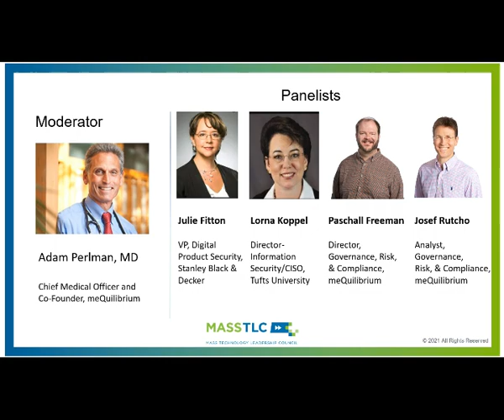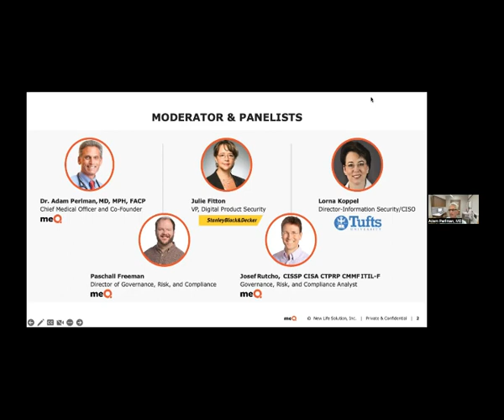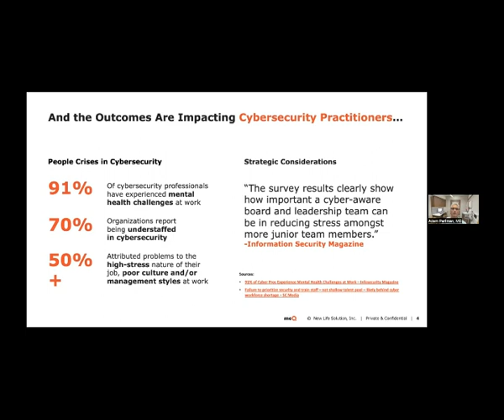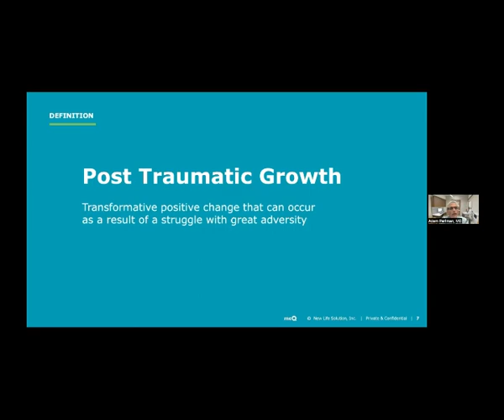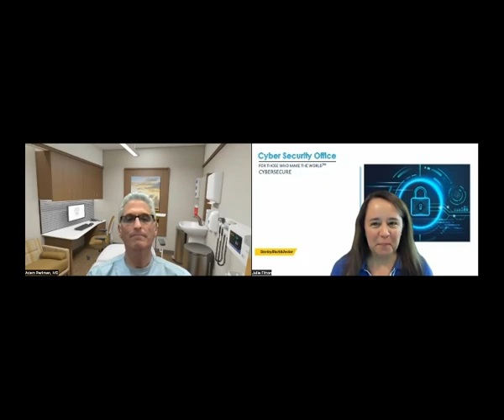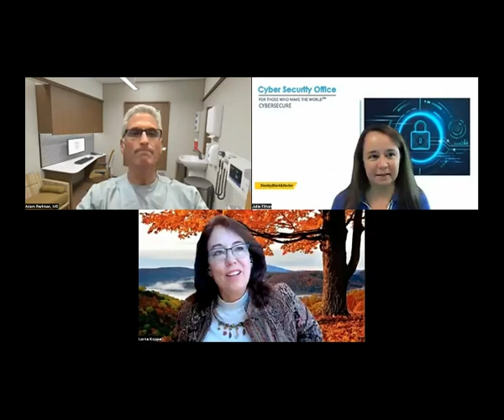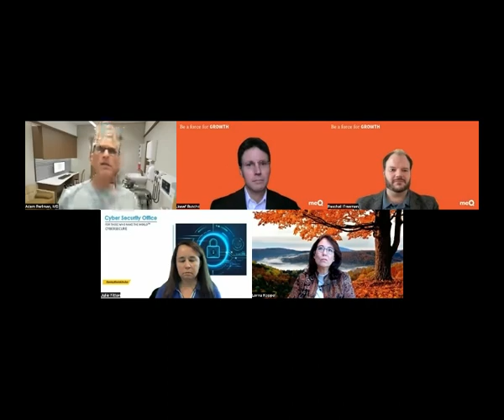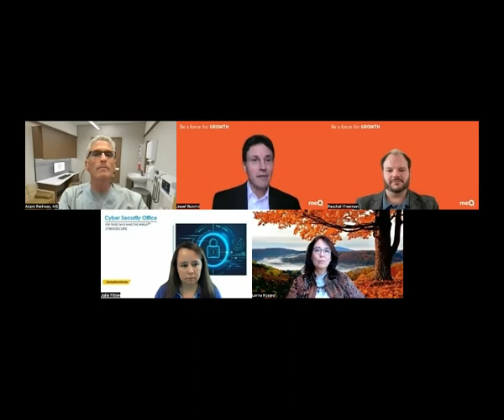Reducing Burnout for Security Teams Recording 110222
During a MassTLC Security Community fireside chat, “How Security Leaders Can Reduce Burnout and Increase Employee Retention," security leaders discussed this ever-relevant topic. Panelsts included Julie Fitton, VP, Digital Product Security, Stanley Black & Decker, Inc; Lorna Koppel, Director-Information Security/CISO, Tufts University; Paschall Freeman, Director of Governance, Risk, and Compliance, meQuilibrium; and Josef Rutcho,  CISSP CISA CTPRP CMMF ITIL-F, Governance, Risk, and Compliance Analyst, meQuilibrium.  The panel was moderated by Adam Perlman, MD, MPH, FACP, Chief Medical Officer and Co-Founder, meQuilibrium.